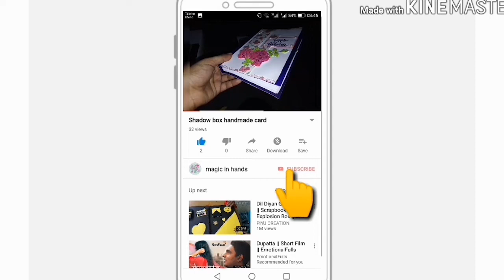handmade vertical greeting card by magic in hands...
What's up...
In this tutorial I've stamped flower image on copy paper and cut it out . used it as masking.
Blessings...